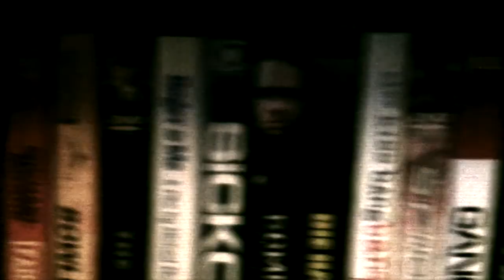F.O.H... Frozen Scream (1975) (S01E35)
W.T.A.F.